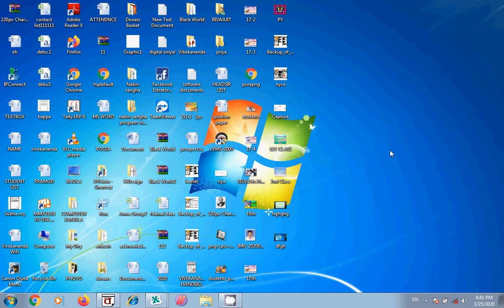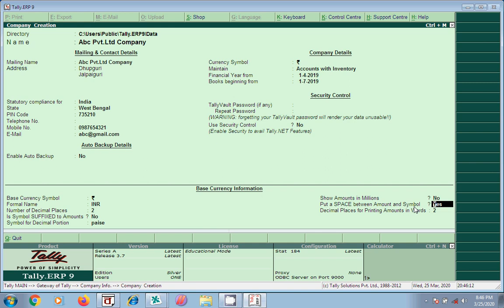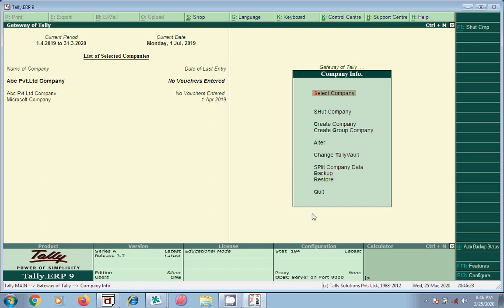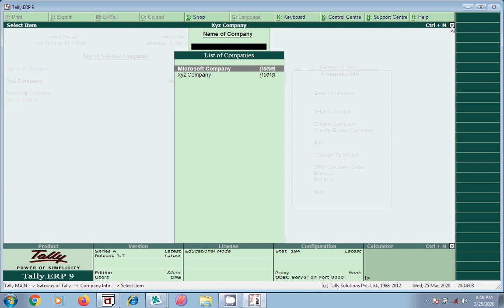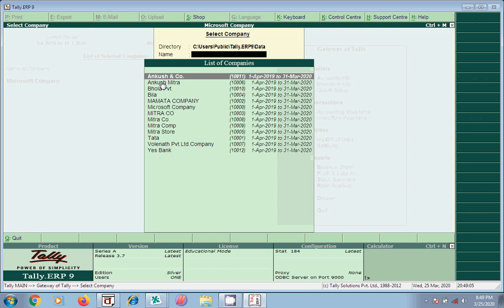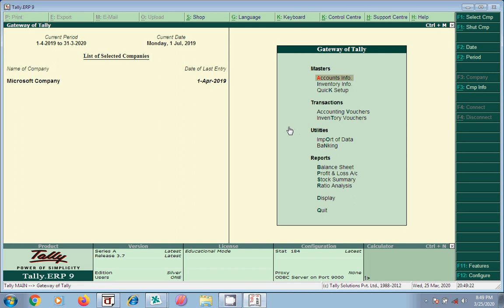ট্যালি তে কোম্পানি তৈরি, এডিট এবং ডিলিট করো সহজেই || TallyERP.9 1st Part ||সম্পূর্ণ বাংলায়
Tally ERP 9 এর প্রথম ক্লাস সম্পূর্ণ বাংলায় একদম সহজে শেখানো হয়েছে এই ভিডিওতে।

ট্যালি হলো এমনই একটি প্রোগ্রাম যার মাধ্যমে যে কোন ছোট বা মাঝারি ব্যবসা প্রতিষ্ঠানের হিসাব কম্পিউটারে খুব সুন্দর ভাবে রাখা যায়।

এই প্রোগ্রামটি সহজ এবং সরল যার মধ্যে হিসাবের কোন গন্ডগোল হয় না।

ট্যালি হল একটি একাউন্টিং সফটওয়্যার।

ট্যালি প্রোগ্রামের মোট 6 টি ক্লাস তার মধ্যে একি হলো প্রথম অংশ এরপর ধাপে ধাপে প্রতিটি ক্লাসের ভিডিও দেওয়া হয়েছে আমাদের এই কম্পিউটার বাংলা ইউটিউব চ্যানেল।

অনেকেই আছে যারা ট্যালি শিখতে চায় কিন্তু সেই রকম ভাবে শিখে ওঠা হয় না কারণ এই প্রোগ্রামটি অনেকের কাছে খুব কঠিন এবং জটিল মনে হয় কিন্তু আসলে এটি খুবই সোজা যদি ঠিকভাবে শেখা যায়।

আমরা এই ভিডিওতে চেষ্টা করেছি খুব সহজ এবং সরল ভাষায় অল্প কথার মধ্যে সুন্দর ভাবে বোঝানোর জন্য।

ভিডিও সংক্রানত কোন তথ্য পরামর্শ এবং প্রশ্ন থাকলে অবশ্যই কমেন্ট বক্সে কমেন্ট করে জানাবে।